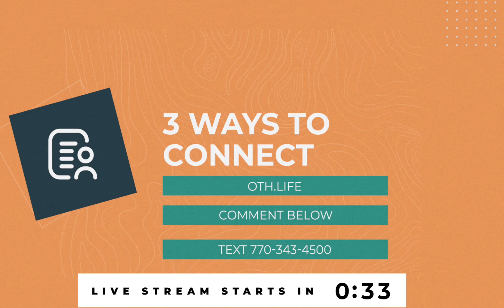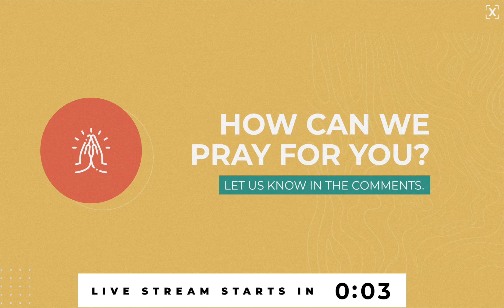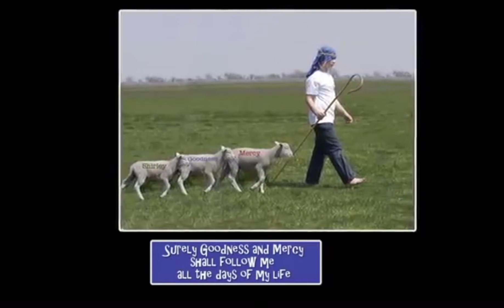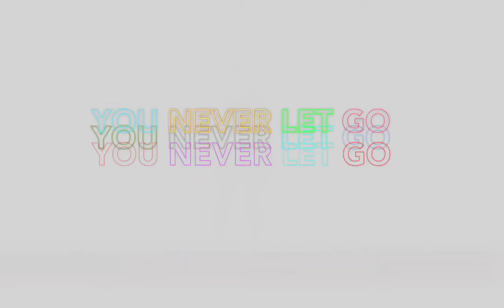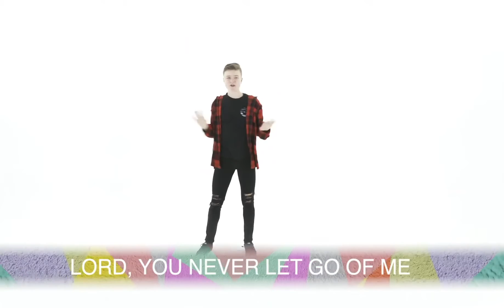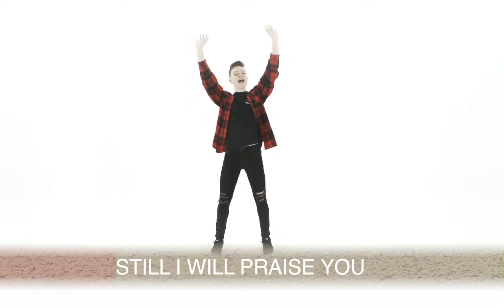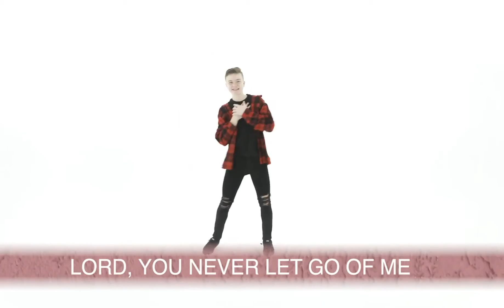Kids on the Hill